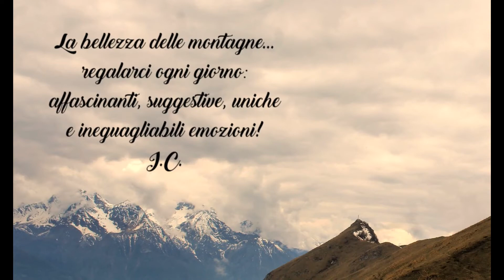"2021" Le mie escursioni...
In queste escursioni ho conosciuto persone veramente uniche ed eccezionali a cui faccio i migliori auguri per un nuovo anno ricco di avventure. Grazie Amici...grazie montagna!
Potete vedere tutti i video completi sul  canale!